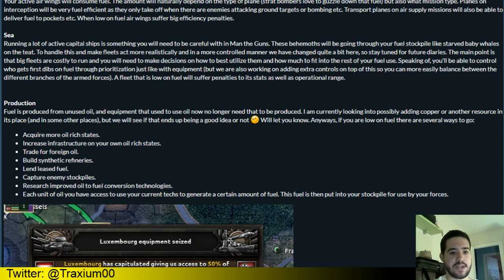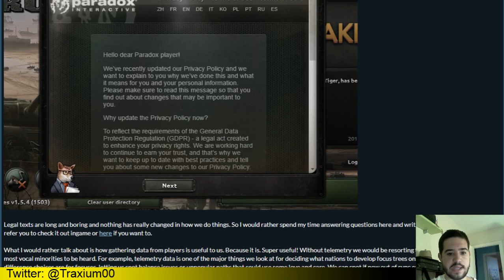HEARTS OF IRON IV MAN THE GUNS - VUELVE LA GASOLINA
Echamos un vistazo al primer diario de desarrollo de Hearts of Iron IV Man the Guns en español. En este caso hablamos del nuevo recurso, la gasolina, que hace su regreso desde el HoI3.

Crusader Kings II: 2012
Europa Universalis IV: 2013
Stellaris: 2016
Hearts of Iron IV: 2016